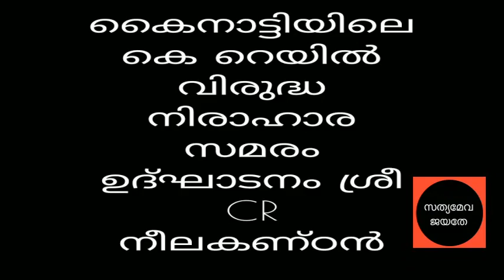294 CR Neelakandan കേരളം വൈകാതെ പാഴ് ഭൂമിയായി മാറും ! CR നീലകണ്ഠൻ